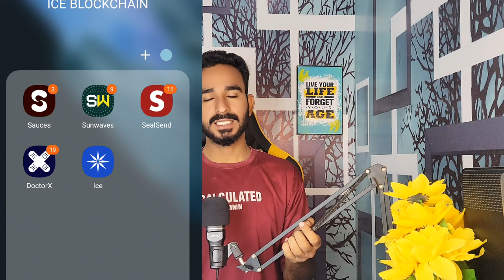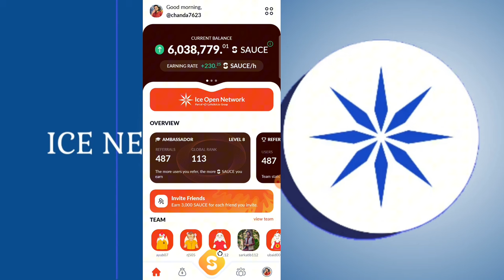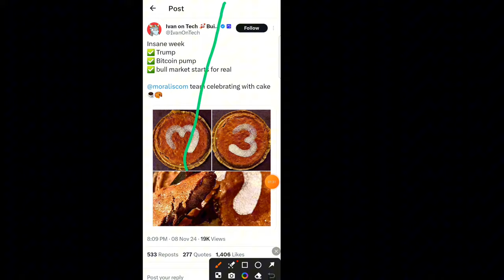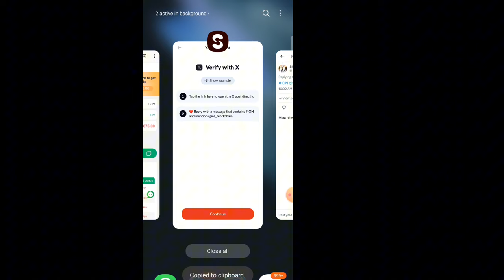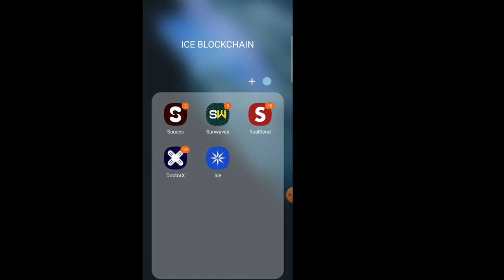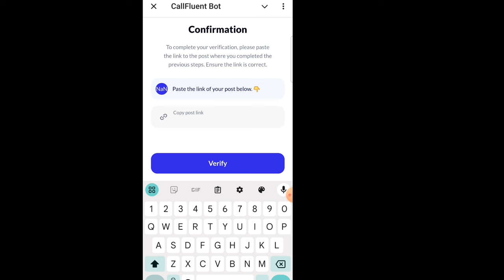Ice Projects X KYC All Process Live || Ice Projects X verification || X KYC live details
Ice Projects X verification kaise Kare
SealSend X verification
Sauce X verification
Sunwaves X verification
Call fluent X verification
Callfluent X verification
Doctor X x verification
DoctorX X verification